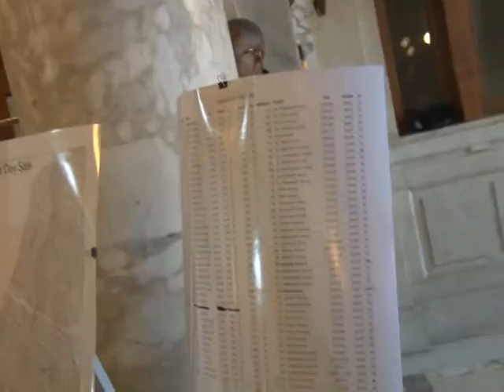Newark's Valentine's Day Land Sale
On February 14, 2015, Newark sold 100 discount lots to couples to build their future homes.  Over 1,000 people showed up from all over the region to stake their claim.  One couple even got engaged while they were there!